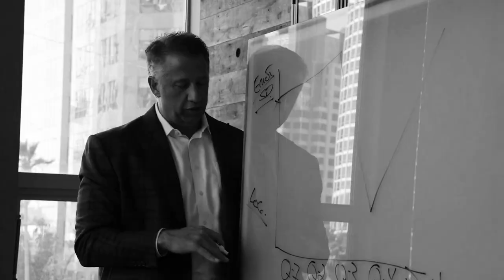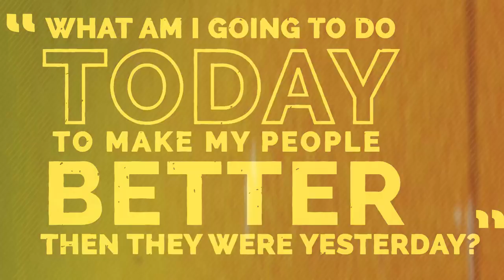Sales Manager Daily Action Plan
As a sales manager without a Daily Action Plan, everyday can feel like a grind. Spending the entire day putting out fires, chasing stips for F&I, and not feeling like there's enough time to get everything done. If this is the case, you might find yourself asking, "What am I doing wrong?" and "What do I need to change to be more effective and productive every single day?"

Theres a number of things you can do starting today to make your life as a sales manager in the dealership easier. Follow this Daily Action Plan and watch your life get easier and sales soar!

Coach and Motivate your team with the Sales Planner

Our priority should be our salespeople. Once we realize we're in the people business first and foremost and car business second, it becomes very easy to prioritize the day.

1. Be Early.
2. Be Fired up.
3. Morning Group Training
4. Individual 1 on 1's
5. Engage Throughout the Day with your Salespeople
6. Involvement Early and Often on Sales Deals

It's time to plan your work, work your plan and watch your team grow. for more automotive management training.

timkintzcartraining